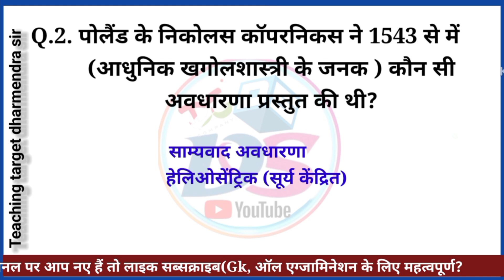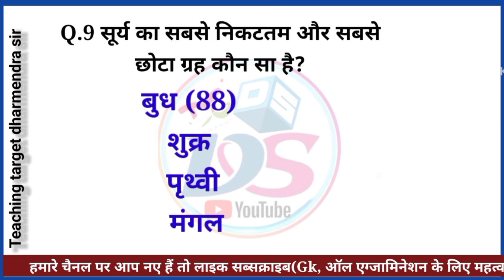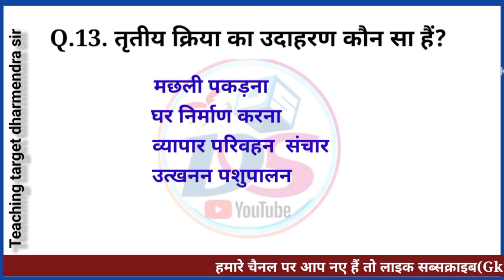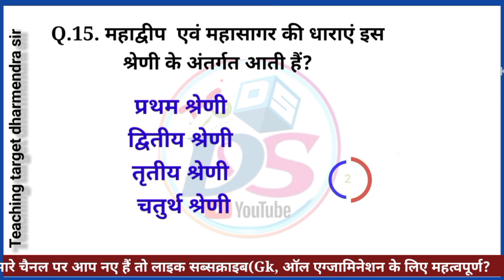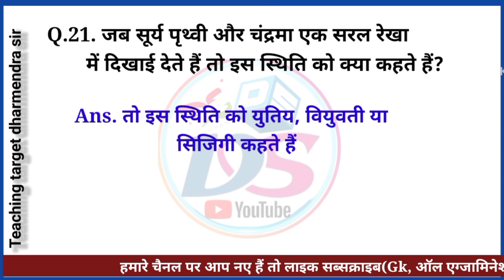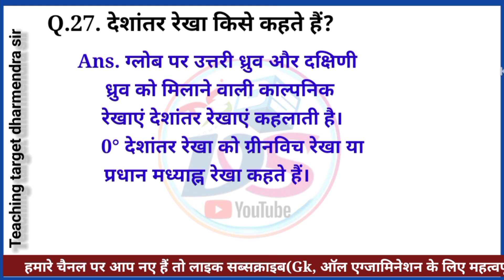Gk, आधुनिक खगोलशास्त्री जनक है बिग बैंग सिद्धांतअक्षांशदेशांतर सूर्य ग्रहण एव चंद्र ग्रहण कब लगता है